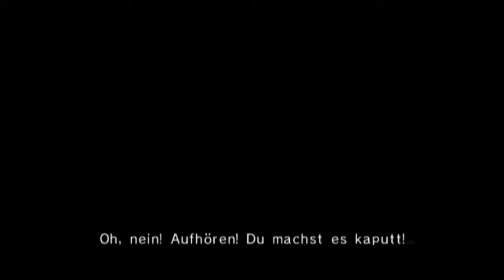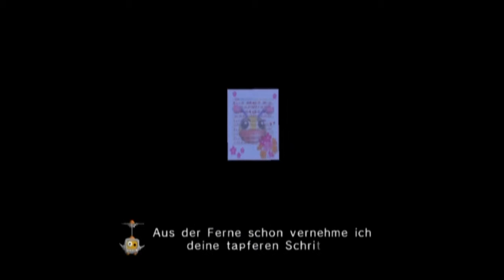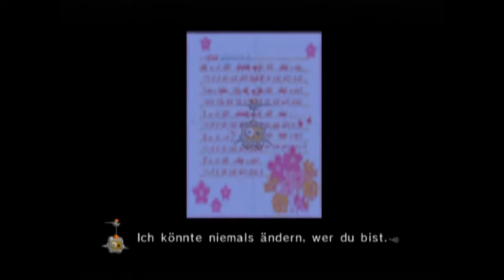Let's Play Chibi Robo [038] Teddy Sonnenschein Extrem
Und weiter geht's mit unserem kleinen Freund Chibi Robo :)
Gemütlicher 100% Lauf mit allen Plaketten

Gespielt auf einer original Nintendo Wii (PAL 60Hz)